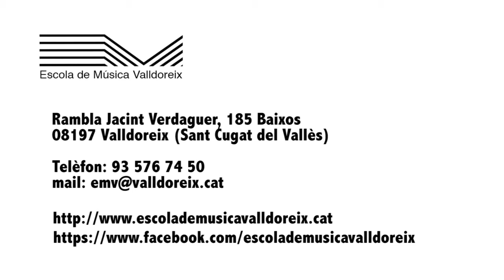Concert fi de curs de l'escola de música de Valldoreix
L'escola de Música de Valldoreix celebra el fi de curs amb un concert doble i activitats per al proper 21 de juny (dia de la Música).